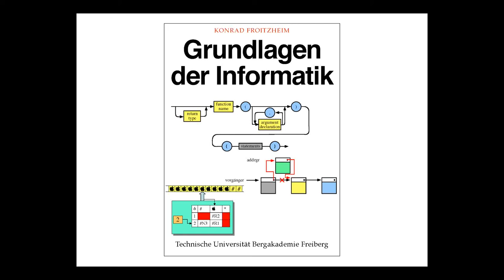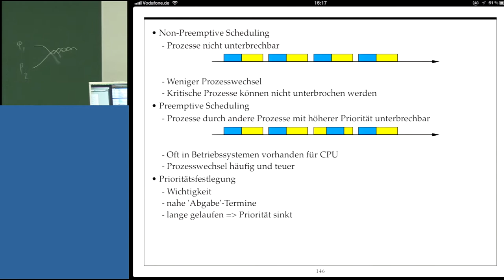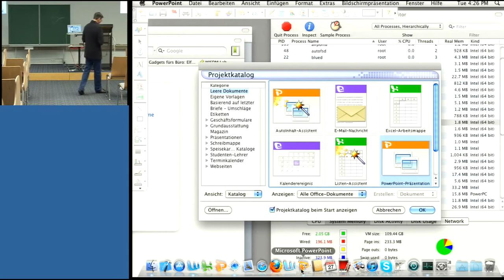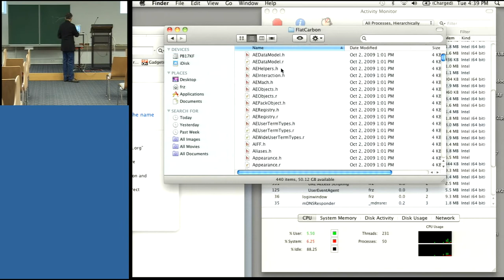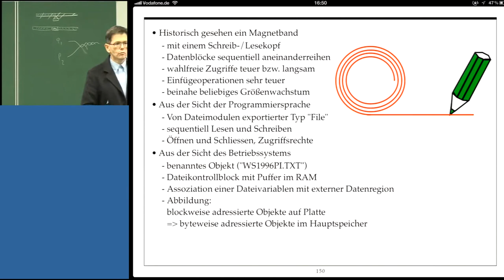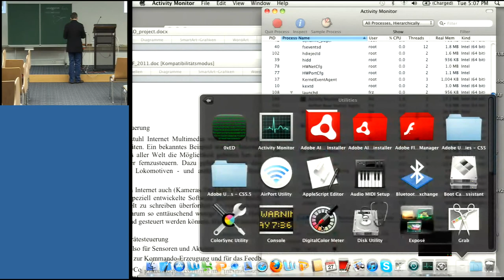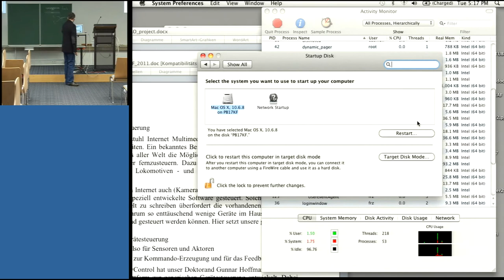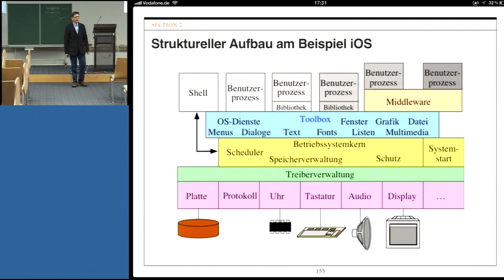Grundlagen der Informatik, Professor Froitzheim, Vorlesung 08, Teil II, 27.11.2012